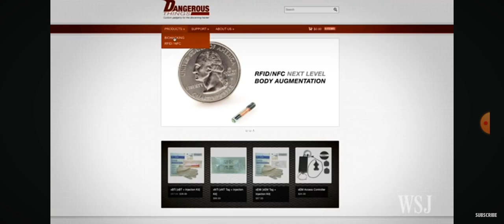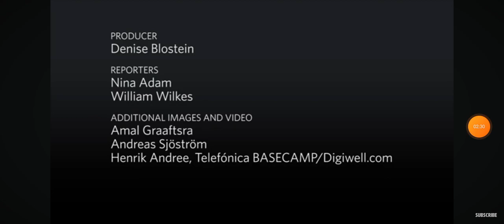Next Step ( Revelation 14:9-11 ) Be Alert, it will be made Mandatory soon...